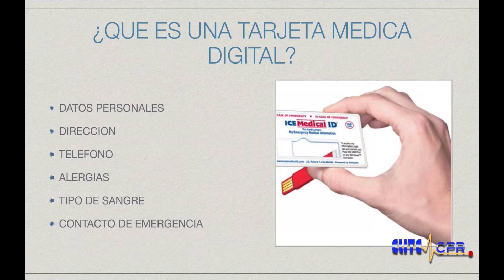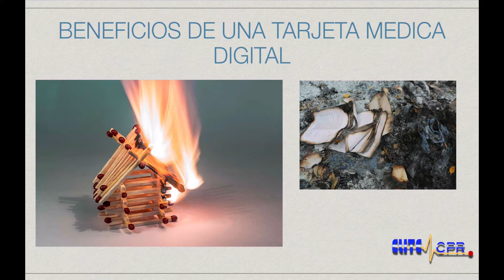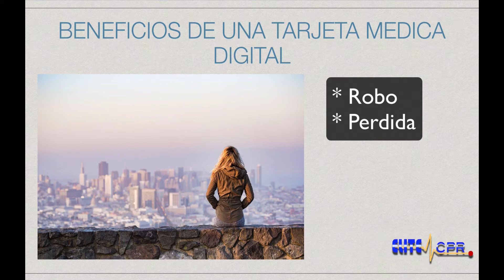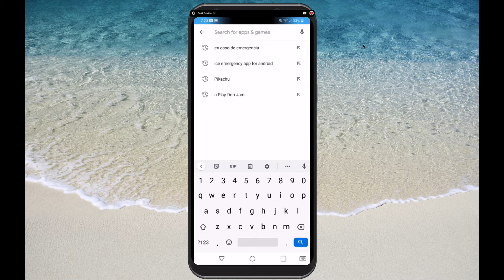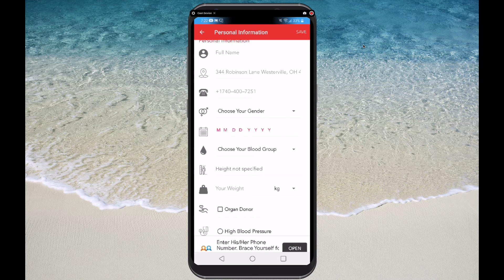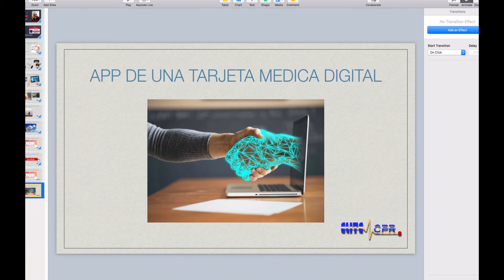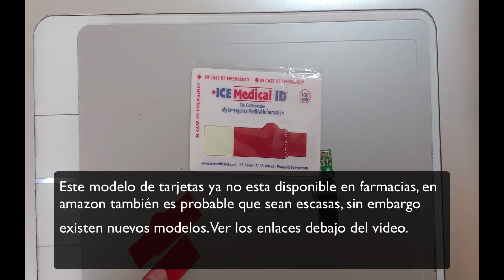Aplicación que puede salvarte la vida 🚑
Descarga la Aplicación que puede salvarte la vida así como la tarjeta que puedes cargar en tu cartera para ser atendido rápido y fácil en una emergencia medica, estos dos dispositivos son esenciales al momento de sufrir un accidente sin importar donde te encuentras.

Estos dos dispositivos pueden salvarte la vida y conocer tus condiciones medicas en el caso de estar inconsciente y no poder avisar a tus familiares en un accidente.

Al tener esta tarjeta o aplicación puedes facilitar la asistencia medica y aumentar la posibilidad de vida en una emergencia medica.

Aquí podrás adquirir estos productos a buen precio.

Dog tags

Tarjeta medica inteligente

Pulsera USB